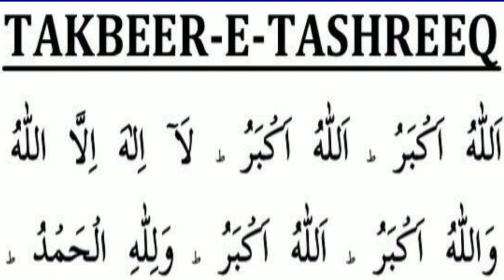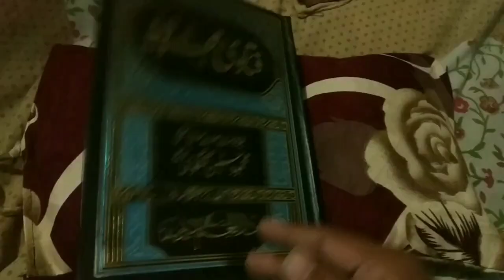Takbeer e Tashreeq 2024 | Eid Ul Azha Ki Takbeer | Bakra Eid Takbir 2024 | Takbir Tashrik Ke Masail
Eid ul azha ke time takbeer e Tashreeq kehte hain wo kya hai is par full details masail ka bayan is video me dekhiye ke bakra eid ki takbeer 2022 eid ul azha ki takbir by Mufti Abdur Rahman Banahara MARB Deeni Malumaat YouTube Channel